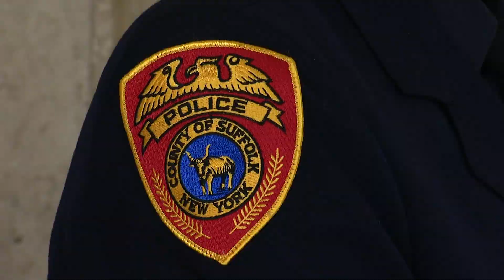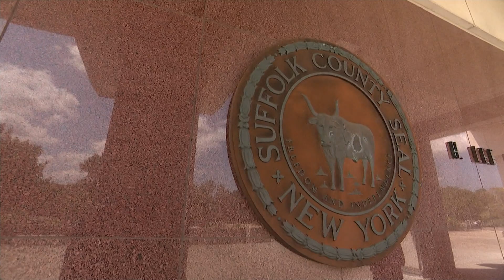Promotion makes Milagros Soto the first Hispanic chief in Suffolk PD history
Suffolk County Executive Steve Bellone announced Monday the promotion of the first Hispanic police chief in the department’s history.